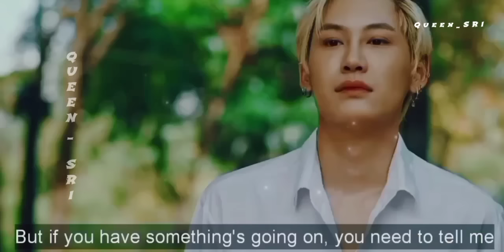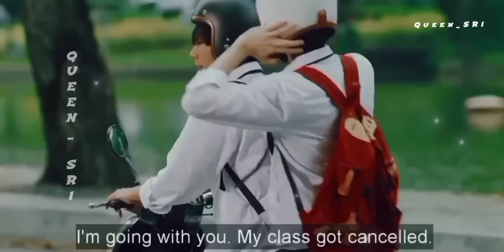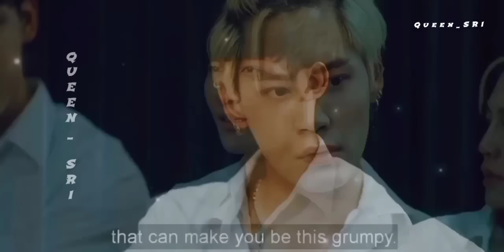Win and Team | Between Us | Bl Series#betweenustheseries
HelloOoo guys hope all r fine 🙂
sorry for uploading late I was lil bit busy 😅

Series : Between Us
Available on YT at : Studio Wabi Sabi
Actors : Boun ~ Prem

Uploaded for promotional and preview only!